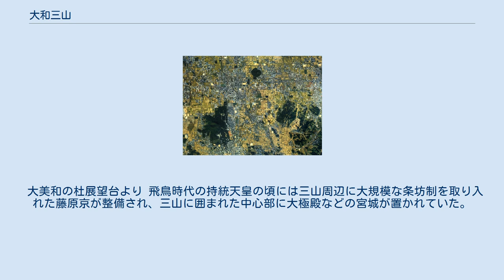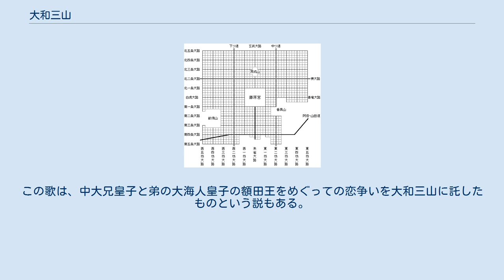大和三山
大和三山（やまとさんざん）は、奈良県（旧・大和国）の奈良盆地南部、飛鳥周辺（橿原市）にそびえる3体の山々の総称。
1967年（昭和42年）12月15日、歴史的風土保存区域に指定、各山も歴史的風土特別保存地区に指定、2005年（平成17年）7月14日、国の名勝に指定された。
 2007年（平成19年）1月、世界遺産の暫定リスト「飛鳥・藤原の宮都とその関連資産群」の1つとして登録された。
 大美和の杜展望台より 飛鳥時代の持統天皇の頃には三山周辺に大規模な条坊制を取り入れた藤原京が整備され、三山に囲まれた中心部に大極殿などの宮城が置かれていた。
 万葉集では「香具山は　畝火（うねび）ををしと　耳成（みみなし）と　相あらそひき　神代より　かくにあるらし　古昔（いにしへ）も　然（しか）にあれこそ　うつせみも　嬬（つま）をあらそふらしき」（中大兄皇子、巻1-13）と歌われている。
大和三山（の神）が神代に恋争いをしたという歌である。
この歌の「畝火ををし」を「畝火雄々し」と解釈し畝傍山の神は男神であるという説と、「畝火を愛し」と解釈して畝傍山は女神であるという説とがある。
この歌は、中大兄皇子と弟の大海人皇子の額田王をめぐっての恋争いを大和三山に託したものという説もある。
 鉄道唱歌第5集の37番では「桜井いでてわが汽車は　畝傍（うねび）耳無（みみなし）香山（かぐやま）の　鼎（かなえ）に似たる三山（みつやま）を　前後に見つゝ今ぞゆく」と桜井線（万葉まほろば線）の車窓から見える大和三山を歌っている。